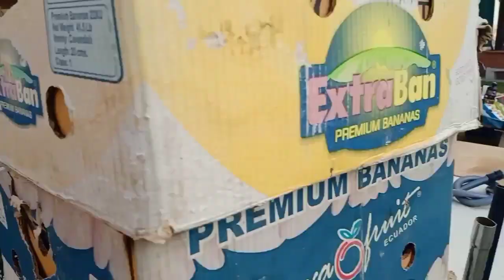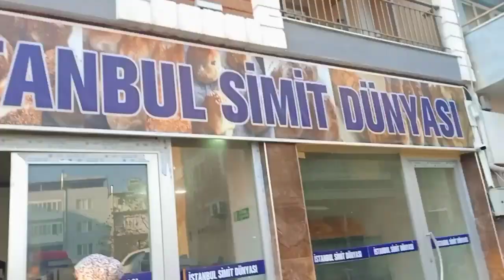ÇİNE(Aydın) PAZARINDA GÖRDÜKLERİMİZ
AYDIN ÇİNE PAZARINDA GÖRDÜKLERİM
İncir mantar ve sebzelerin merkezinde mini bir gezi yaptık.Bunu Erdem özgün abay in müziği eşliğinde sizlere sunmak istedik.Sohbet muhabbet hepsi vardı.